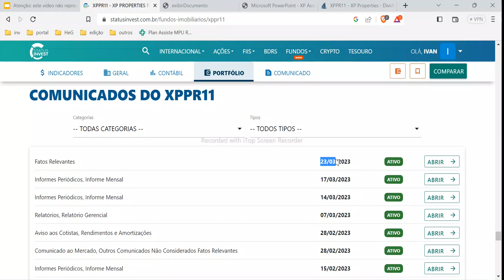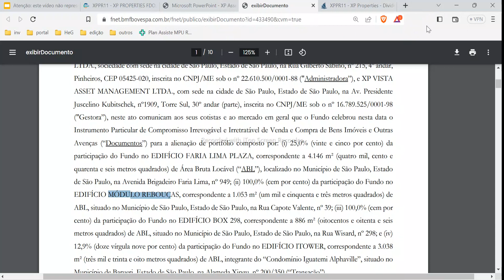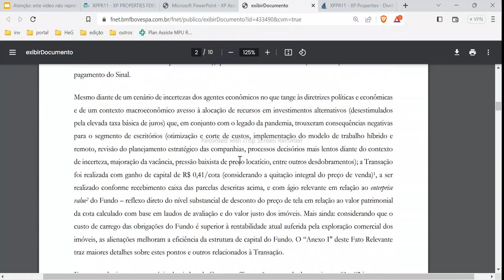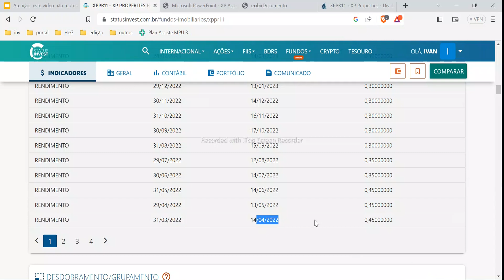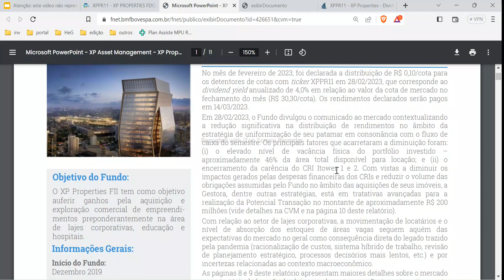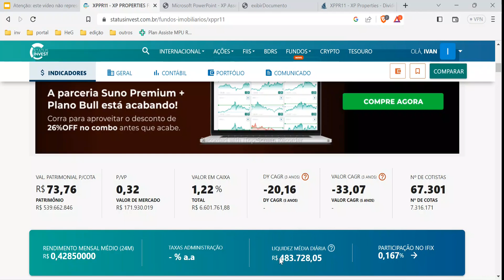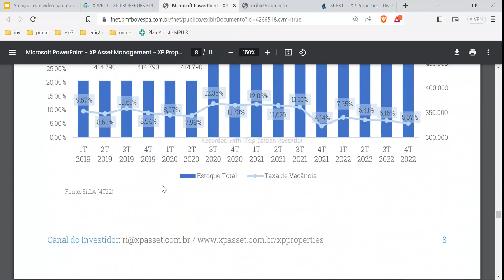XPPR11 FII VAI VENDER IMÓVEIS MAS ALAVANCAGEM E OUTROS PROBLEMAS CONTINUAM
Neste vídeo falo sobre o fundo imobiliario de lajes corporativas Xppr11 e o grave problema da vacância e a atual alavancagem que fez o fundo vender parte de seus imóveis para diminuir a dívida, mas diminuiu muito pouco. Falo sobre a queda dos dividendos analiso o portfólioe falo do histórico de preços. Assista o vídeo até o final para saber se o fii xppr11 vale a pena